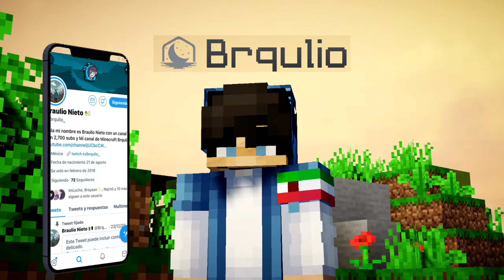👉LOS MEJORES TEXTURE PACKS PARA BEDWARS 2021 😱 | Default Edits (144fps)